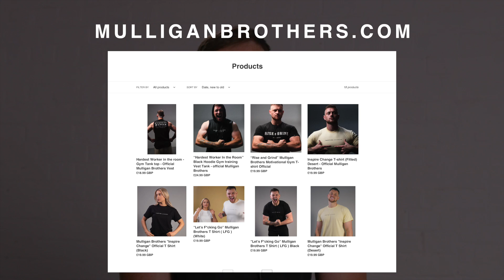The Most Powerful Motivational Speech From Eddie Pinero and Inky Johnson [ MUST WATCH ]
Special thanks to Eddie Pinero And Inky Johnson

Inky's Links-
Special thanks to Inky Johnson & Team